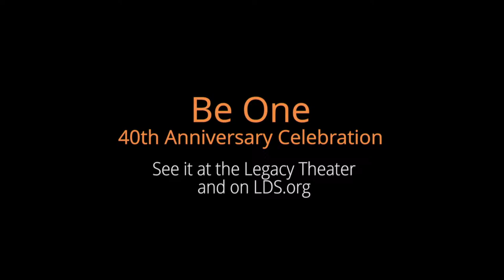Be One: A Celebration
Now Playing in the Legacy Theater, in the Joseph Smith Memorial Building on Temple Square